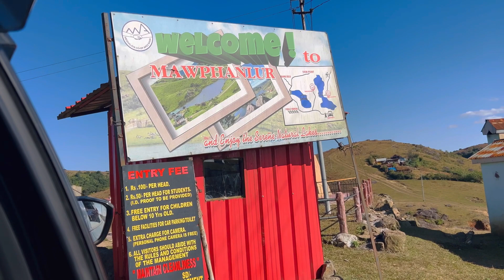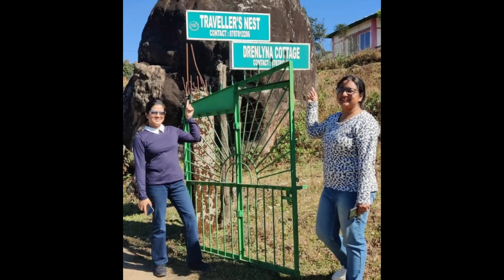ইমান যে ধুনীয়া ঠাই! A beautiful village in Meghalaya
Musician: Xuxiao

Musician: Xuxiao

Musician: Xuxiao